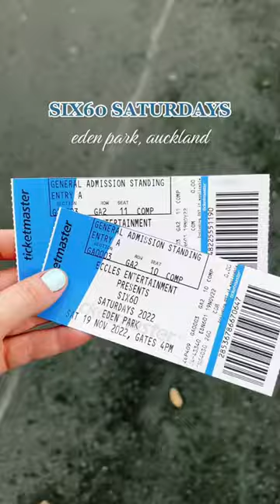Six60 Saturdays in the pouring rain! Auckland!